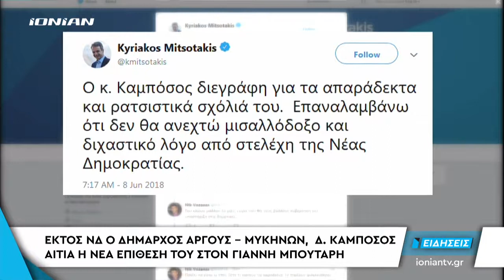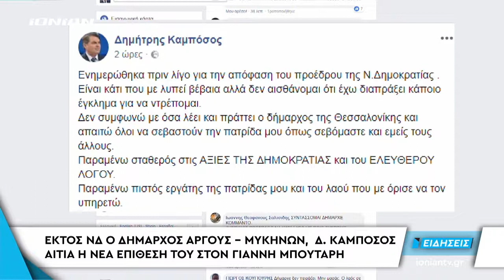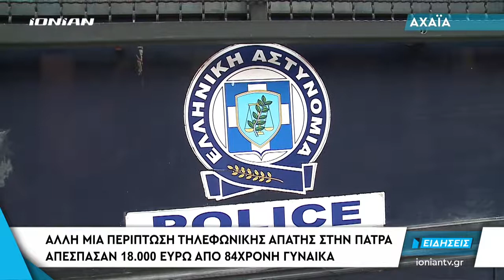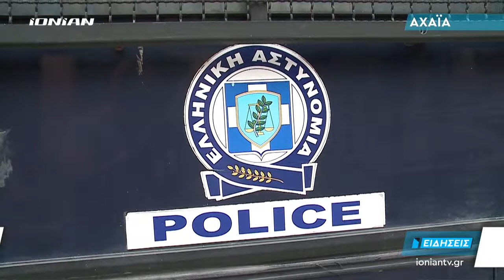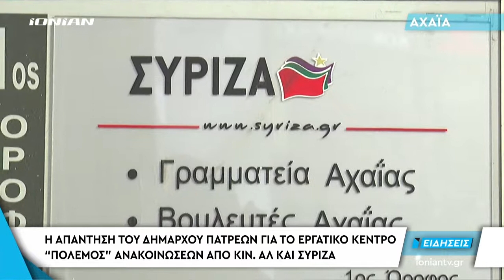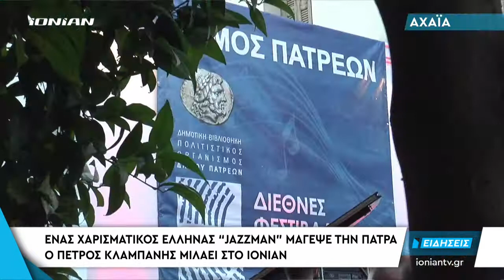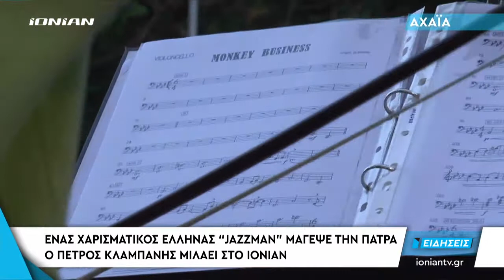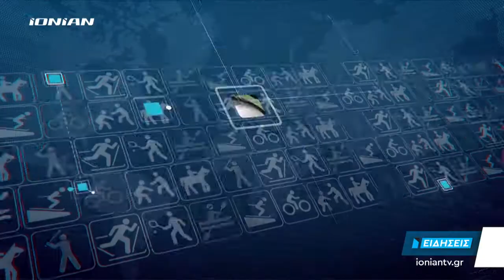Δελτίο Ειδήσεων | 08.06.2018